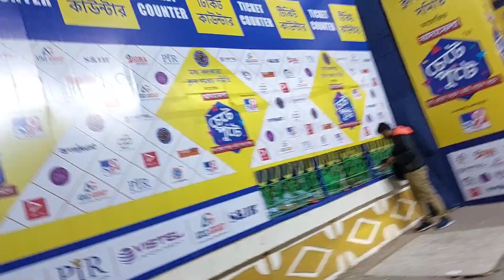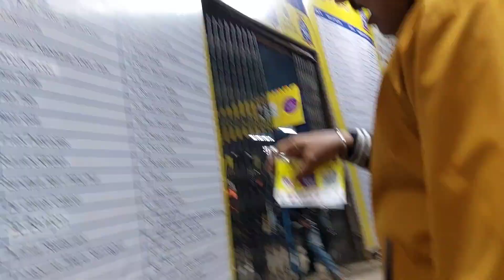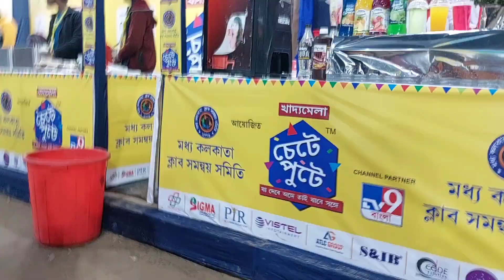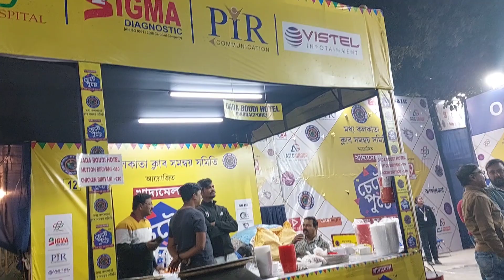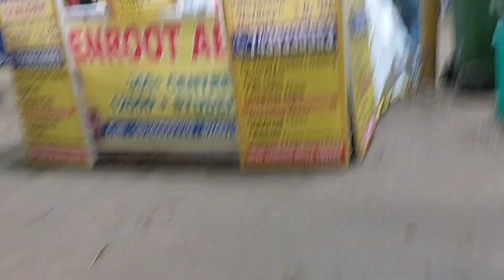।।❣️মধ্য কলকাতায় আয়োজিত খাদ্যমেলা চেটে পুটে ২০২৩🤩।।সন্তোষ মিএ স্কোয়ার ।।🥰mistiasmi